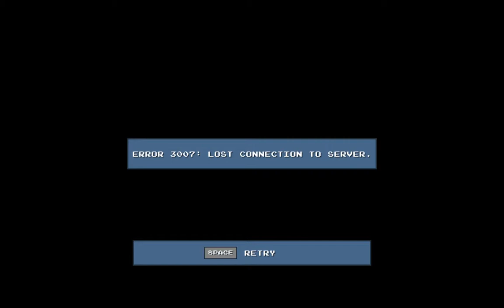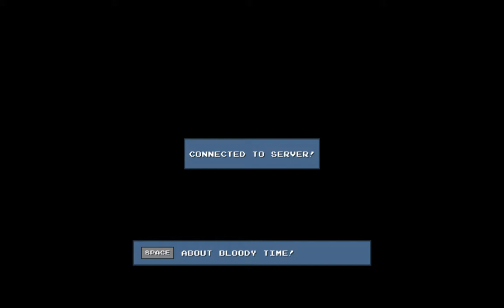DLC Quest: Live Freemium or die #1 Lee(Roy) Jeeeenkins!